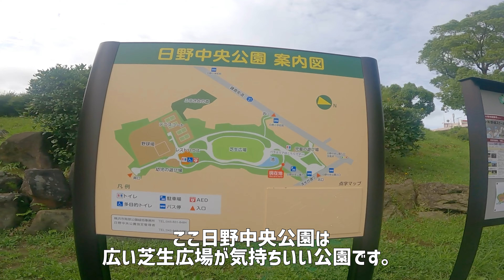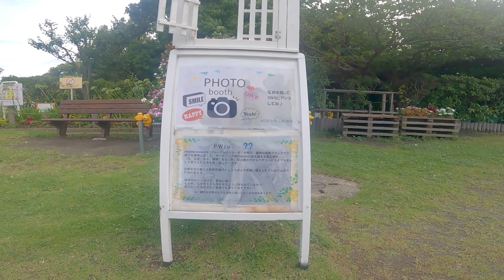日野中央公園にひまわりを見に。【鎌倉街道のオアシス】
日野中央公園（横浜市港南区日野）にひまわりを見に行きました。上大岡、港南中央、洋光台、港南台、上永谷辺りから歩けない事も無いです。ただどこの駅からもちょっと遠い場所にあるのが少し残念。（港南中央駅からが1番近いと思います）

鎌倉街道沿いのオアシスだと思います。

規模はそんなに大きくありませんが広い芝生広場とそれを上から眺める遊歩道の組み合わせ、公園の細部のデザインがとても素敵で実際より広く大きく感じさせる魅力があります。綺麗で歩きやすいですね。

小さなお子様より大人の方が過ごしやすい雰囲気があり僕個人はとても好きな場所です。

駐車場
時間：24時間営業
台数：40台
料金：300円/2時間（以後50円/20分）

早朝さんぽ、少し続けてみて需要がありそうなら続けて行きたいなと思っています。ご意見ご感想リクエストお待ちしております。

🟨じょーすけの散歩愛用品【シューズ】
ニューバランスCM996
リーガルウォーカー101WAH
アシックス GEL-KAYANO
ミズノマキシマイザー

🟨じょーすけの散歩愛用品【バック】
🔸カメラリュック
🔸カメラバック
🔸コスパ最強リュック

🟨じょーすけの散歩愛用品【水筒】
🔸タイガー魔法瓶350ml

🟨 じょーすけの散歩愛用品【腕時計】
🔸SEIKOクロノグラフSBTR013
🔸カシオ コレクション A178WA-1AJH

🟨じょーすけの散歩愛用品【カメラ】
🔸スマホ iPhone12
🔸アクションカム
🔸デジカメ
🔸一眼レフ

🟨じょーすけの散歩愛用品【モバイルバッテリー関係】
🔸モバイルバッテリー
🔸3in1ケーブル

🟨 じょーすけの散歩愛用品【ワイヤレスイヤホン】
🔸Anker Soundcore Liberty 4

🟩じょーすけおすすめ本
📗散歩好きな方、散歩を始めたい方へ
歩くとなぜいいか？

📗自律神経を整える行動術
整える習慣

📗片づけが苦手だった僕の愛読書
たった1分で人生が変わる 片づけの習慣

※商品リンクはAmazonアソシエイトリンク（広告）を使用しています。

引き続きこのチャンネルでは神奈川県、特に横浜市の自然や、公園、街などを散歩して行こうと思っています。